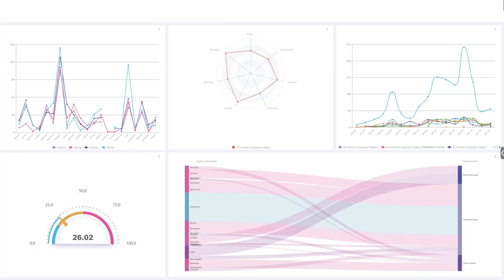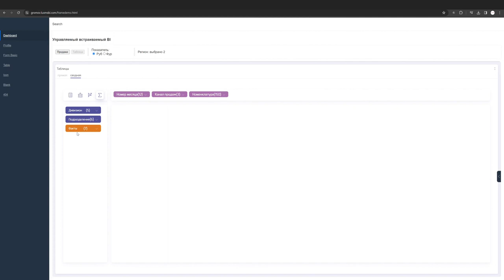Как встроить Luxms BI на портал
Встроенная аналитика — это технология, которая напрямую встраивает предназначенные для клиентов диаграммы из автономных платформ в отдельные приложения, веб-сайты или порталы.

Встроенная аналитика помогает организациям предоставлять современные возможности работы с данными, интегрируя отчеты, информационные панели, модели, визуализации данных и другие формы бизнес-аналитики в одно решение. Это позволяет получать подробную аналитику, формировать всестороннюю картину и принимать более быстрые решения на основе данных.

Примеры встроенной аналитики
Средства встроенной аналитики также позволяют сотрудникам самостоятельно выполнять множество видов бизнес-аналитики в одном приложении. Им больше не нужно переключаться между системами, и это еще одно преимущество. Пользователи смогут удобно анализировать последние данные, делиться ими и извлекать из них ценную аналитику. С помощью встроенной аналитики вы сможете:

- создавать и встраивать динамические и интеллектуальные отчеты с наглядными диаграммами и графиками;
- создавать и интегрировать собственные информационные панели, отчеты, визуальные элементы и модели данных на основе последних метрик производительности;
- объединять информацию из нескольких источников в единой системе достоверных данных;
- настраивать визуальное представление данных в собственном фирменном интерфейсе;
- проводить сравнительный анализ на основе ретроспективных отраслевых данных;
- предоставлять пользователям возможности для самостоятельной бизнес-аналитики или ad-hoc-анализа;
- обеспечивать безопасный и беспроблемный доступ к мобильным отчетам;
- защищать конфиденциальные данные, отслеживая доступ пользователей и соблюдая стандарты соответствия.

Экономия ресурсов и времени на разработку Внедряя готовые функции аналитики, а не создавая их самостоятельно, команды разработчиков могут сосредоточиться на создании основных функций. Результат — более быстрый выход на рынок. Автоматизированные средства мониторинга и развертывания также снижают затраты и использование ресурсов.

встроенная аналитика,
встроенный BI,
OEM BI,
embedded BI